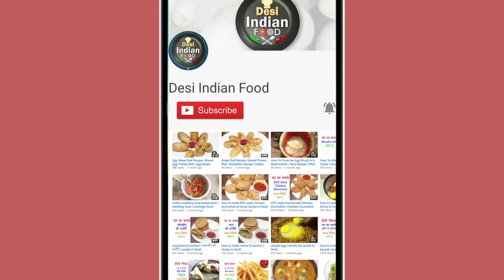Ghughra Street Food in Ahmedabad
ADDRESS
Opp. Karnavati Club